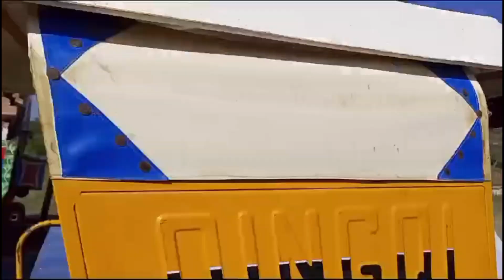Fiat tractor pulling loaded | Brick trolly pulling | fiat 480 1999